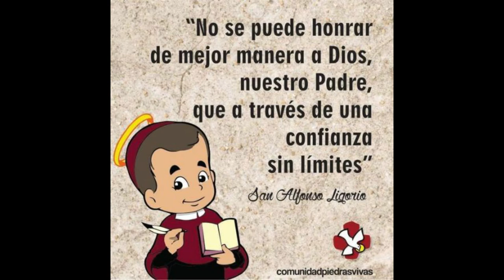Vida de San Alfonso, relatada para niños. Episodio 3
Con mucha alegría  compartimos esta serie animada de tres capítulos  acerca de la vida de San Alfonso, fruto del trabajo compartido, esperamos que anime a los más pequeños en el camino de la fe y los aliente a seguir conociendo la vida de nuestro Patrono. Gracias a nuestros amigos de Instagram:  redendibus y mangareligioso por compartir su trabajo con nosotros.

Colegio Parroquial San Alfonso
Salta - Argentina